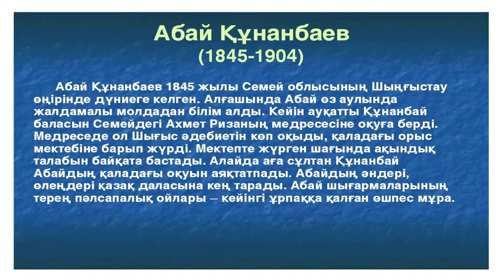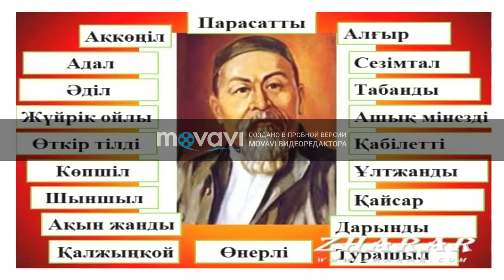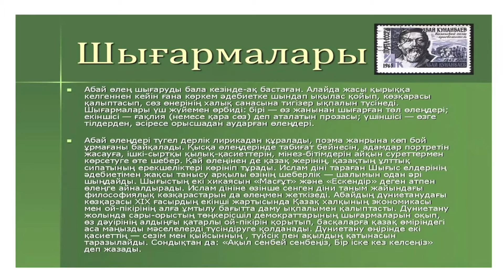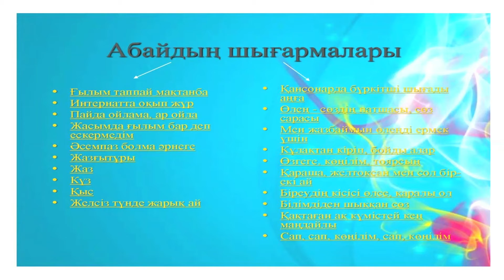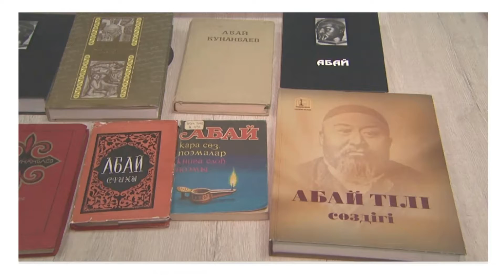"Абай Құнанбаев - 175 жыл" МДО-192/Б тобы. Топ тәлімгері: Алиева М.Б.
Тақырыбы: "Абай Құнанбаев - 175 жыл".
МДО-192/Б тобы.
Топ тәлімгері: Алиева М.Б.